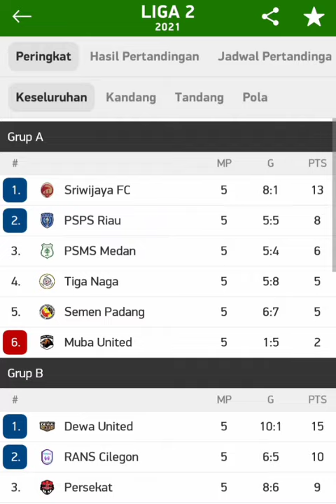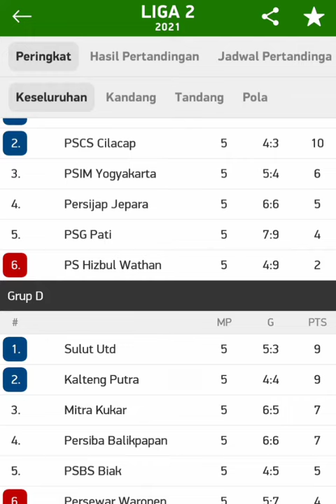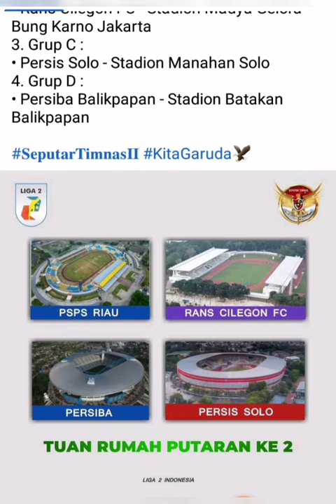Jadwal putaran kedua (Ke 2) liga 2 Indonesia dan klasemen liga 2 putaran 1